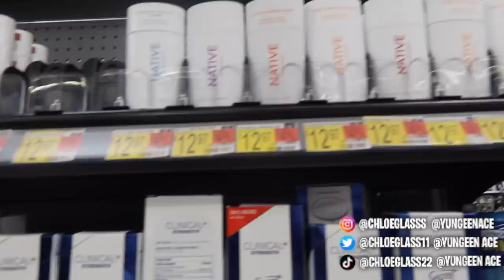ACE AND CHLOE VLOG| PUMPKIN SHOPPING | COOKING | MATCHING PAJAMAS!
Instagram : @chloeglasss , @yungeenace
Twitter : @chloeglass11 , @yungeen ace
Youtube : @aceandchloe6467 , @YungeenAce , @chloeg7049​